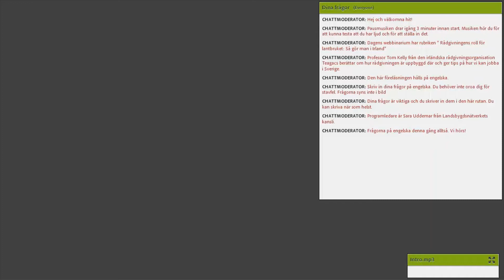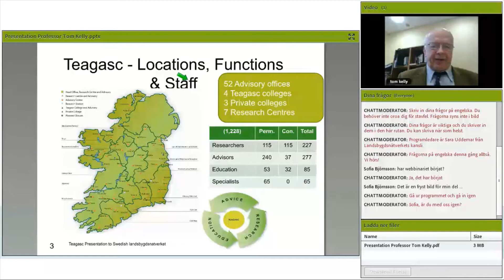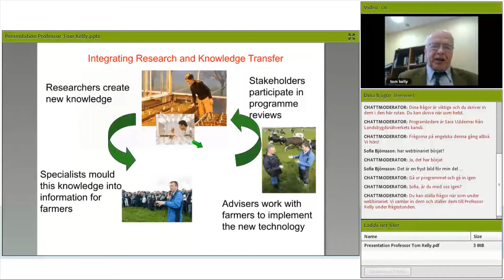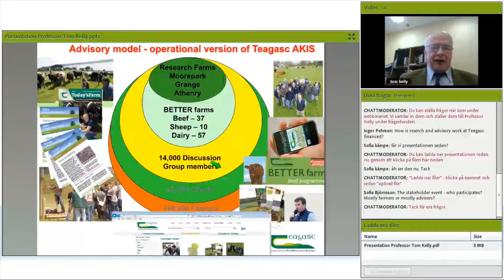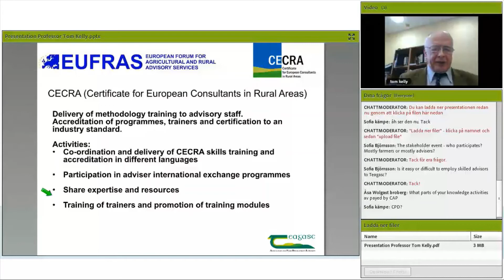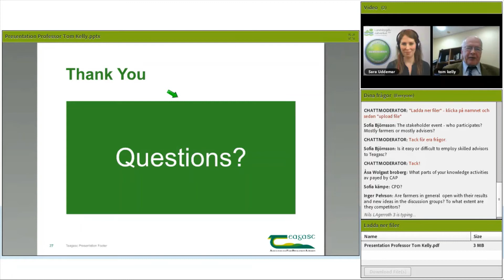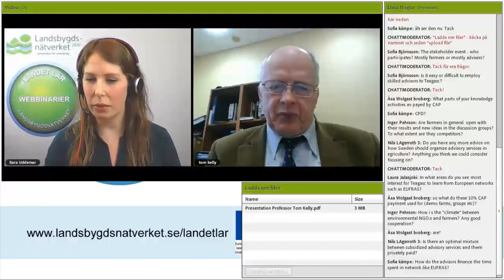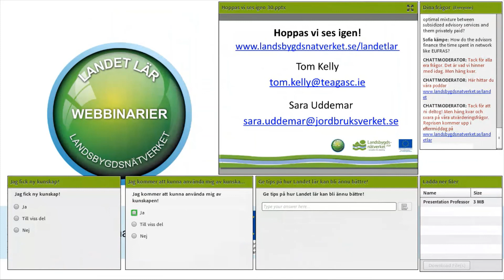Landet lär #30: Rådgivningens roll för lantbruket: Så gör man i Irland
I det här webbinariet föreläser Tom Kelly från den irländska rådgivningsorganisationen Teagasc. Webbinariet genomfördes den 14 januari 2020.